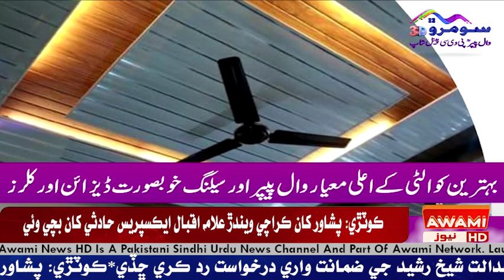ايندڙ عام چونڊن لاءِ پارٽي ٽڪيٽ ڪنهن کي ملندي؟ عمران خان واضح ڪري ڇڏيو